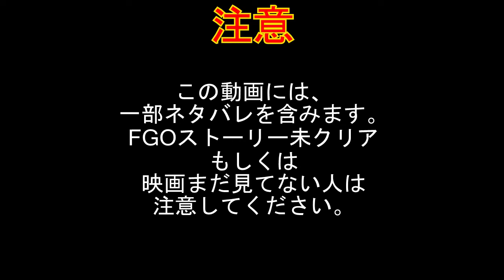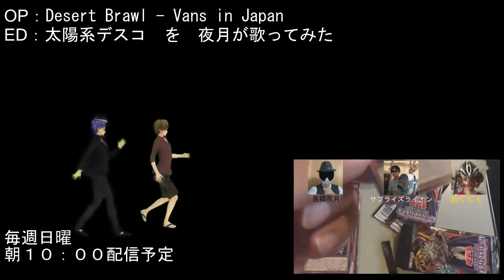【ネタばれ 注意 雑談】Talk On Yaten 042"FGO 神聖円卓領域キャメロット見手きた"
※ネタバレを含みますので、ご視聴の場合は注意してください。

２０２１年５月１５日にFGOの映画が上映開始したので、その感想を話しています。

劇場版Fate/Grand Order -神聖円卓領域キャメロット- 後編Paladin; Agateram

音楽
OP：Desert Brawl - Vans in Japan
ED：太陽系デスコ　を夜月が歌ってみた